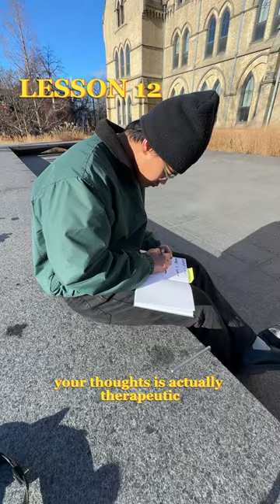23 LESSONS IN 2023 (pt. 2)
had to go a little bit longer than 60 seconds but we move